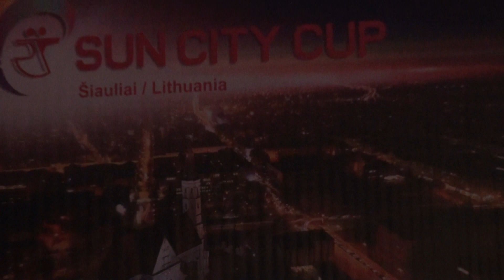00032 Sun City Cup 2019 Opening EVENING PART. 28.04.2019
Dear participants of the festival!
If you don't want video with you to be placed on Youtube, please write to us in comments below and we will delete it in short time. You're don't need to complain Youtube administration!

Cien. dejotāji, ja nevēlaties, lai Jūsu sniegums būtu pieejams visiem, nesūdzieties lūdzu youtube, bet ierakstiiet savu vēlmi komentāros vai konta pastā.

Tarptautinės pasaulio reitingo sportinių šokių varžybos "SUN CITY CUP' 2019" vyks 2019 m. balandžio 27 - 28 d. Šiaulių arenoje!

Programoje: lotynų amerikos ir standartinių šokių programos bei visų amžiaus grupių dalyviai iš pajėgiausių Lietuvos klubų bei užsienio šalių šokėjų poros...

Vaikų, jaunių, jaunimo, suaugusiųjų ir senjorų varžybos.

Pagrindinės varžybos, finalai ir pasirodymai vakarinėje programoje (18.00) šeštad. ir sekmad.

Šou programoje:

-Europos ir Pasaulio sportinių šokių jaunimo čempionai:

MARCO  BODINI  &  KRISTINA  CHARITONOVAITĖ  ( ITALIJA ) (šeštadienį)

-Pasaulio čempionato prizininkai, TV projekto "Lietuvos talentai" finalininkai:

Gatvės šokių grupė "EXTREME"

Eurovizijos projekto atlikėja Gerli Padar

Renginio organizatoriai: Pasaulio sportinių šokių federacija, Lietuvos sportinių šokių federacija, Šiaulių miesto savivaldybė, Šiaulių sportinių šokių klubas "ŠYPSENA", švenčiantis savo veiklos 25 metų jubiliejų.